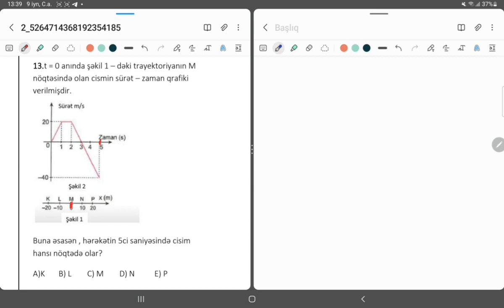Amil müəllim | Fizika-5 ədəd test izahı